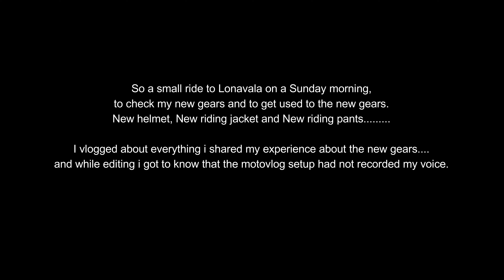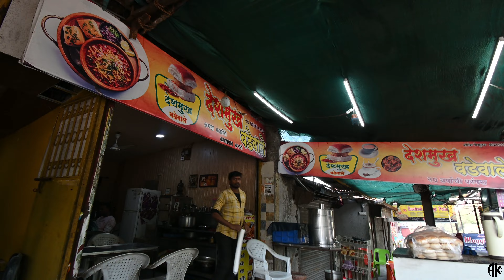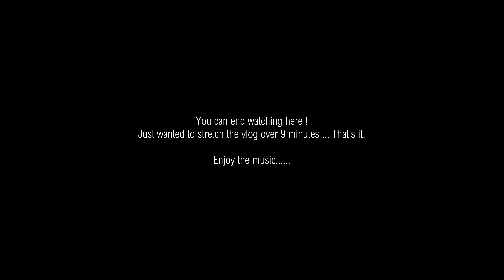Tiger leke South Africa aagaye 😍/ New Riding Gears 🥵💯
To check gears, we went riding all the way to South Africa. Hahahahahah just joking. But frankly speaking gears are super comfortable and helmet is damn intact so would take time to fit, but for some reason the motovlogging setup failed the intercom setup is working properly and the gopro mic setup is not working properly but ill hope in future it’ll sort.
Ill see you soon. Stay safe stay strong respect the streets ride with proper gears and chase your dreams.